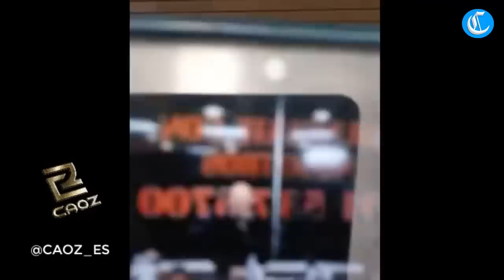ULTIMO MENSAJE de Nayib Bukele " A LOS DERECHOS HUMANOS"